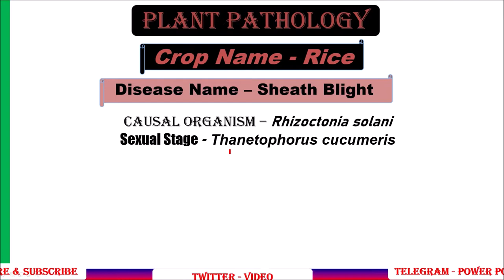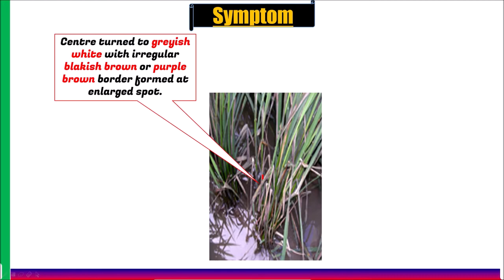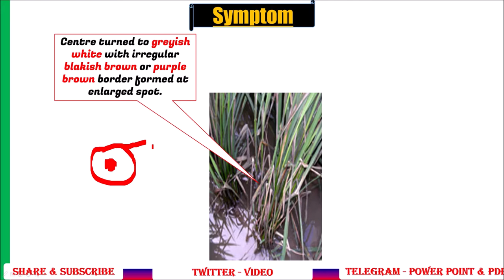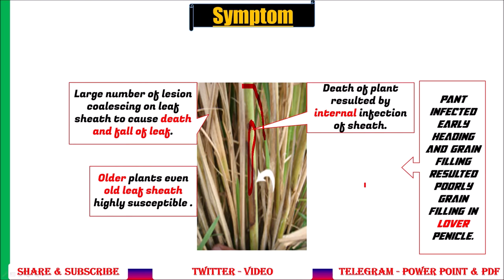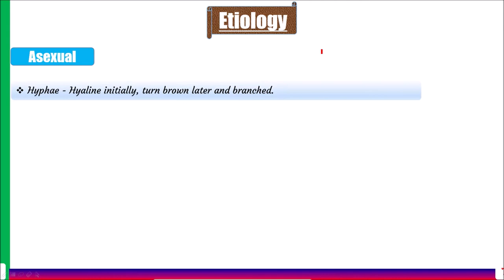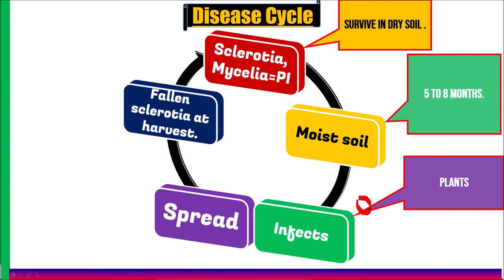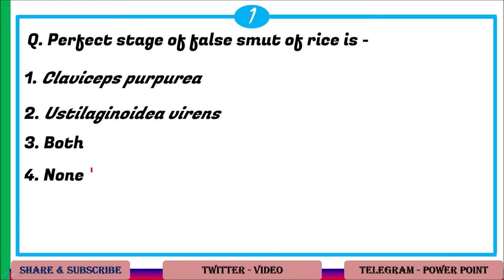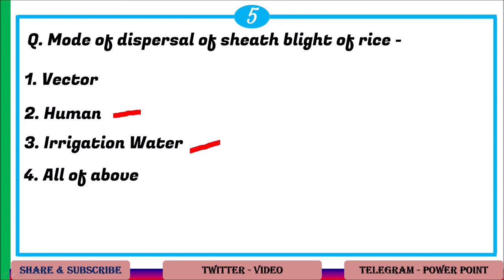Sheath Blight of Rice, Symptom, Etiology, MCQ & Disease Cycle | Rhizoctonia solani| PAC #15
In the series of discussion of rice diseases it is an another lecture description about Sheath Blight of rice.Description based on following heads-
History

Symptom

Etiology

and

Disease cycle

Symptom of Sheath Blight of Rice | Control of Sheath Blight of Rice | Sheath Blight of Rice Symptom